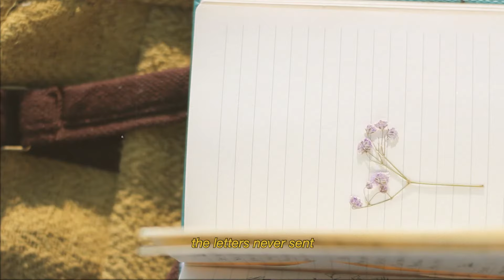somewhere - a visual poetry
with the numbered pages
the roads begin and end
the letters never written
feelings never expressed
songs never sung
and the stories never told
they still exist
somewhere

when all the force repel against the flow
let loose
flash in time -
that is all that we are
the years add on
the shadows disappear
we came alone
and we shall leave alone
and there is a comfort in knowing that